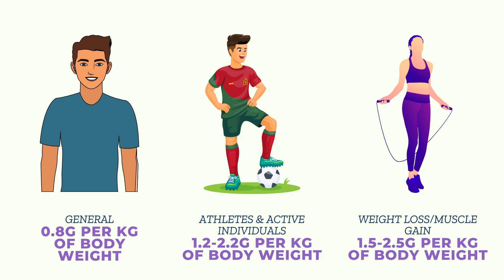THE TRUTH ABOUT HIGH-PROTEIN DIETS - PROS & CONS | EXP BY DR. K. A. LONGANI MD (HOM) LONGANI CLINICS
THIS VIDEO EXPLAINS ABOUT THE TRUTH ABOUT HIGH-PROTEIN DIETS - PROS & CONS